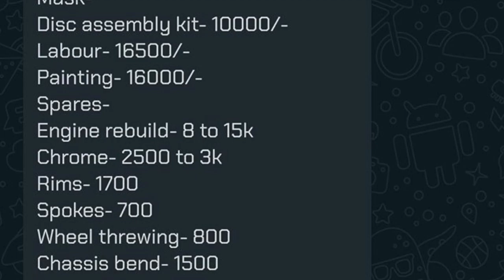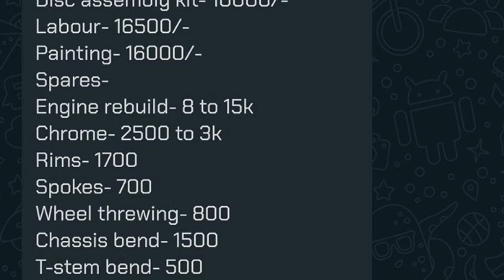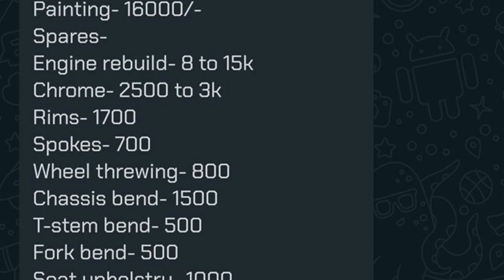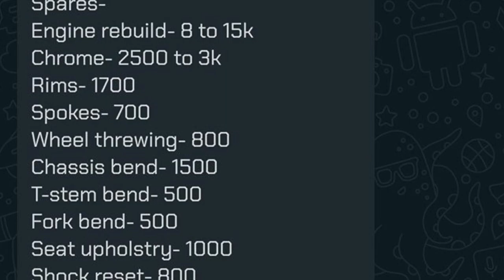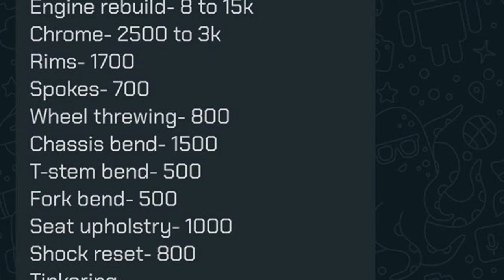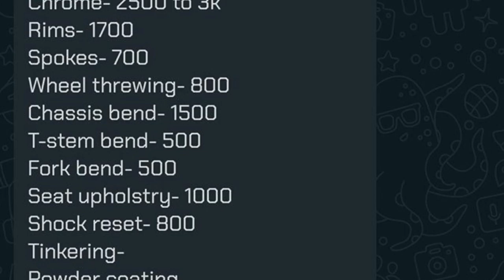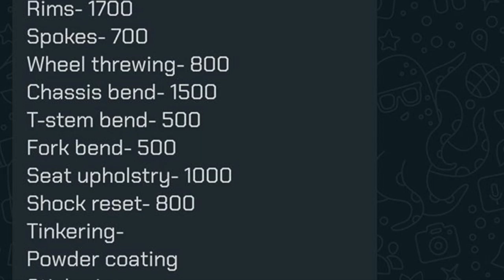Mechanics are crooks, Watch this video for details(Malayalam video)